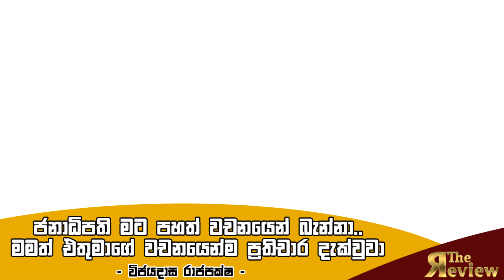ජනාධිපති මට පහත් වචනයෙන් බැන්නා.. - විජයදාස රාජපක්ෂ | wijeydasa rajapakshe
ජනාධිපති මට පහත් වචනයෙන් බැන්නා.. - විජයදාස රාජපක්ෂ | wijeydasa rajapakshe VS Gotabaya Rajapaksa